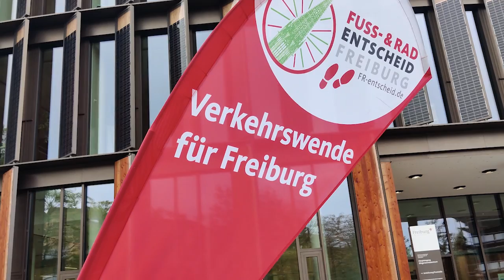Reclaim Schlossbergring - Wir wollen unsere Stadt zurück!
Die Radinfrastruktur am Schlossbergring ist von Ende der 80er, Anfang der 90er-Jahre. Sie ist mit der Menge an Radverkehr und mit aktuellen Richtlinien für den Radverkehr nicht mehr vereinbar. Eine Umgestaltung des gesamten Rings vom Europaplatz bis zum Schlossbergring steht also an.

Wir fordern eine zeitgemäße Umgestaltung, die Rad fahrende und zu Fuß gehende einlädt. Verkehrsplanung muss sich endlich von den prognostizierten Verkehrszuwächen emanzipieren, denn noch mehr Kfz in unseren Städten können wir uns angesichts der Klimakrise einfach nicht leisten.